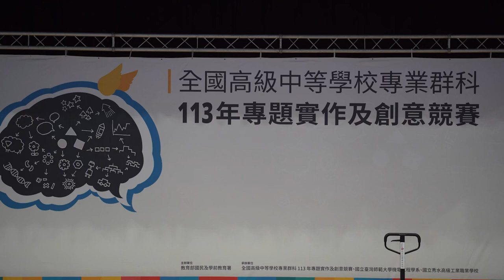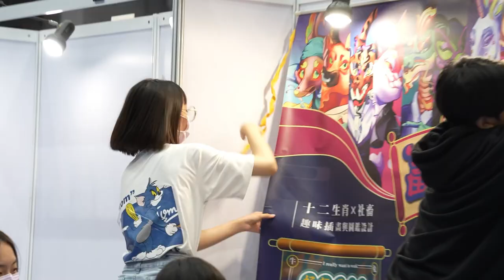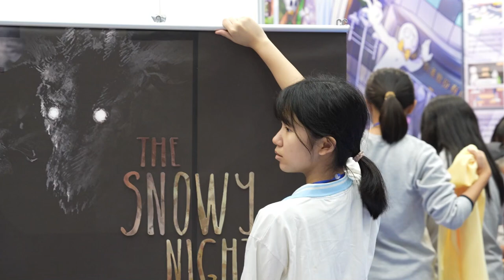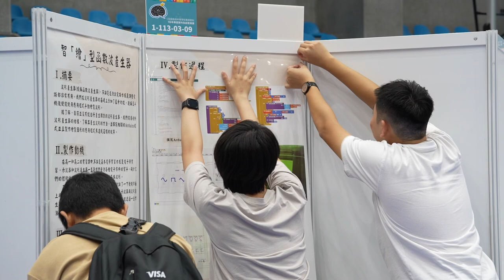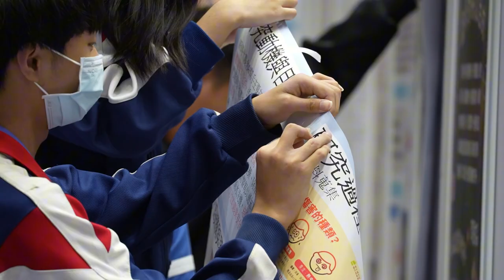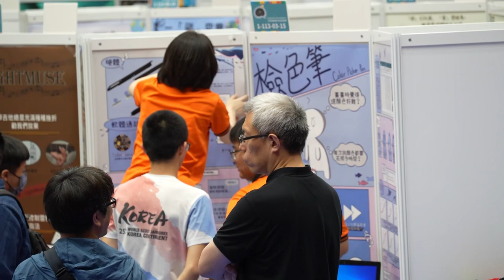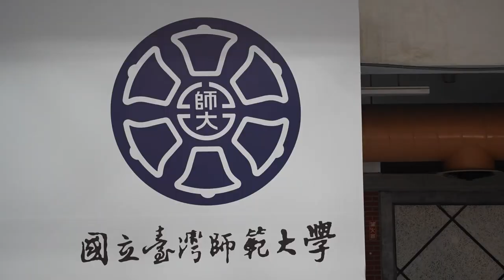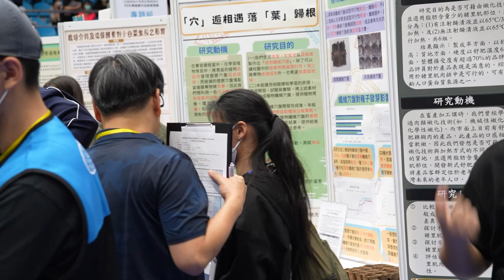113年競賽【精華影片】05/02 作品佈展暨規格及安全審查日